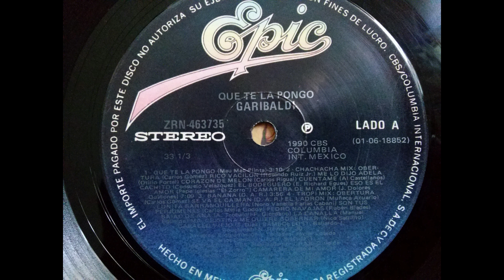Garibaldi "Cha-Cha-Cha mix" HD 320kbps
Garibaldi. Grupo pop mexicano surgido 1986.
Integrantes originales:  Pilar Montenegro, Patricia Manterola, Luisa Fernanda Lozano, Katia Llanos, Charly López, Javier Ortiz, Sergio Mayer y Víctor Noriega.

Garibaldi tuvo auge entre 1986 y 1996.

Esta canciòn es un popurri de mùsica bailable cha-cha-cha/merengue.
Las letras son de: C.Gomez, R.Ruiz Jr, O.Portel, C.Rigual, A.Castellanos, C.Velazquez, E.R.Egues, P.Iglesias, J.D.Quiñones.
Prod: L. De Llano.

Se escuchaba mucho en la radio, pero se disfrutaba màs en fiestas y bailes.